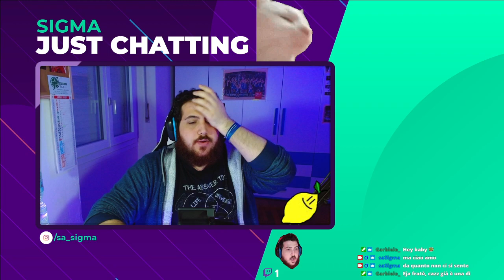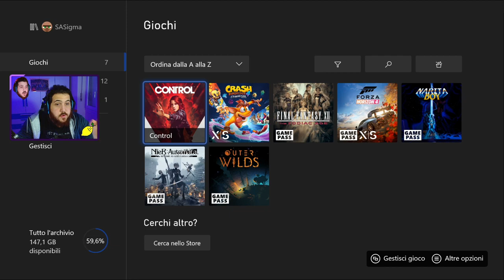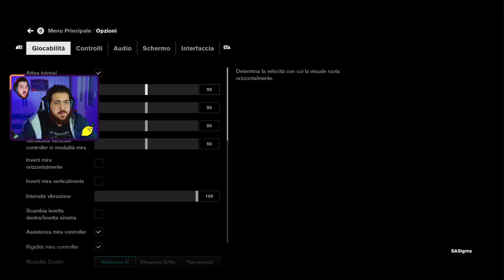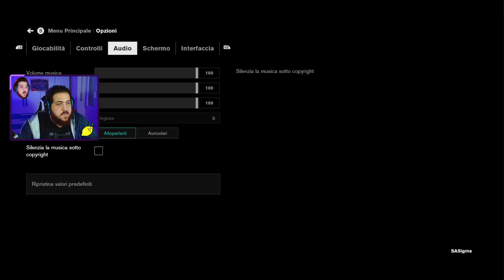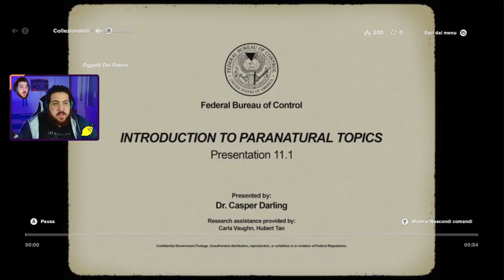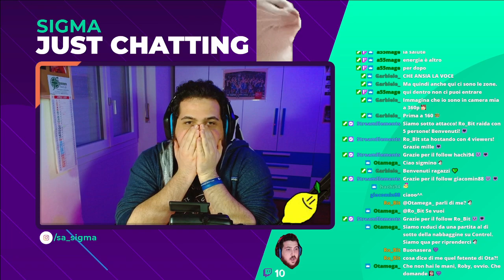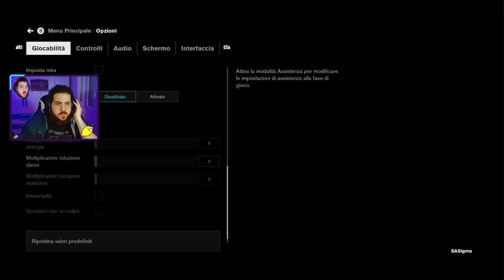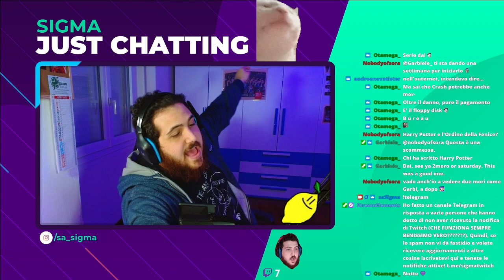🔴 BENVENUTA, DIRETTRICE - CONTROL BLIND RUN #1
Trasmessa originariamente sul sito viola /sasigma
Live quasi sempre alle 21:15